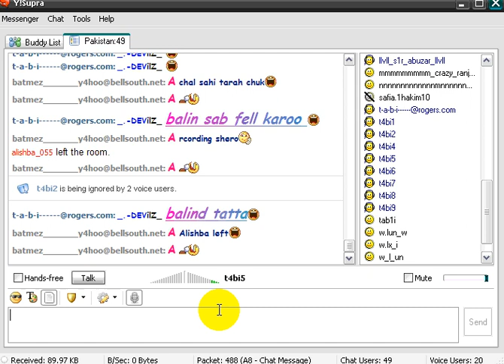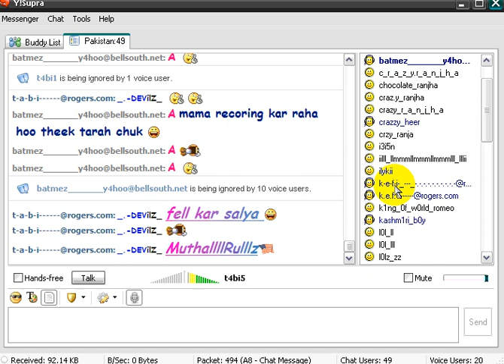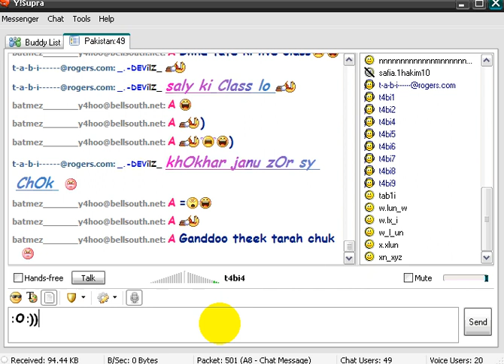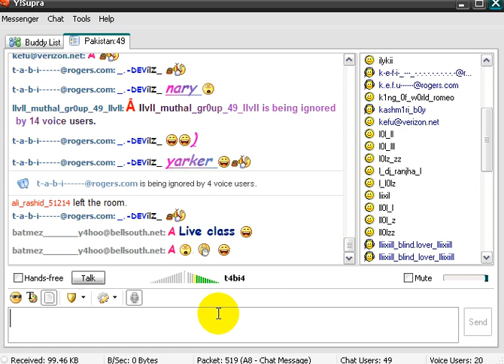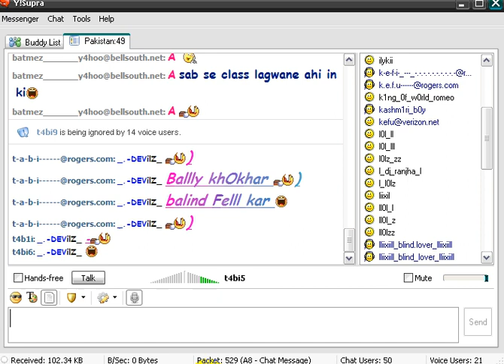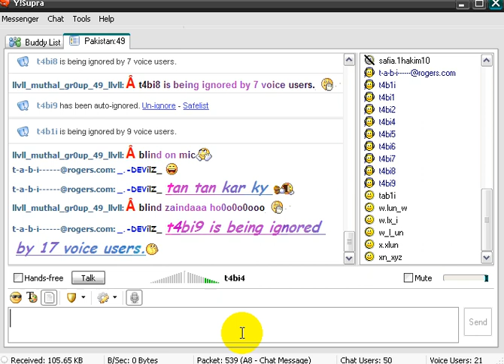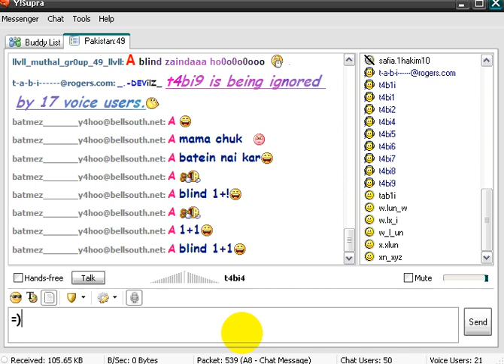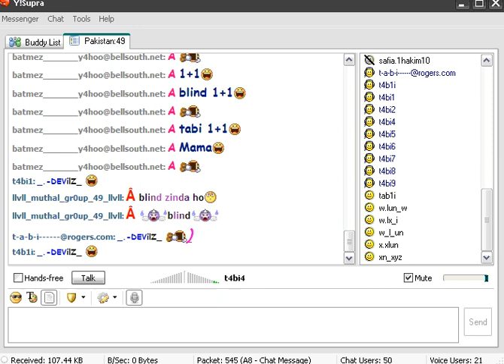pk49 mein blind tate ki live class khusri company___by_crazy bacha_